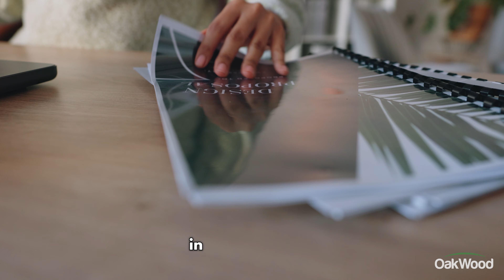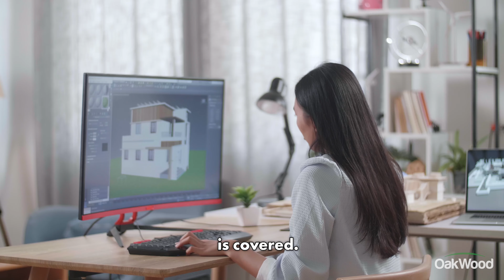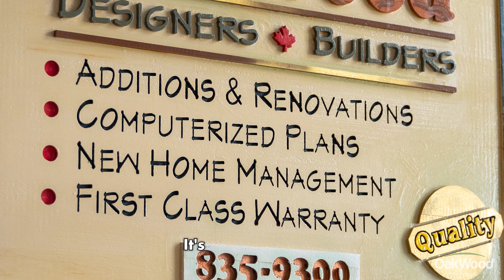Top 5 Home Renovation Mistakes to Avoid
Welcome to OakWood's latest video where we uncover the Top 5 Home Renovation Mistakes to Avoid!🏡Whether you're a seasoned homeowner or a first-time renovator, these tips are essential to ensuring your project runs smoothly and successfully.

In this video, we'll explore:
🔍#5 Communication: Learn how clear and consistent communication can prevent misunderstandings and keep your project on track.
📋#4 Scope of Work: Discover why defining the scope of work upfront is crucial for avoiding costly changes and delays.
🎨#3 Design Team: Understand the importance of working with a skilled design team to bring your vision to life.
💰#2 Price and Budget: Get insights on setting a realistic budget and sticking to it to avoid financial surprises.
🔨#1 Hiring the Right Builders: Find out how to choose the best builders to ensure quality craftsmanship and a stress-free renovation.

OakWood is Ottawa's trusted partner for home renovations, providing top-quality service and expert advice. With decades of experience, we ensure your renovation projects are completed on time, on budget, and to the highest standards.